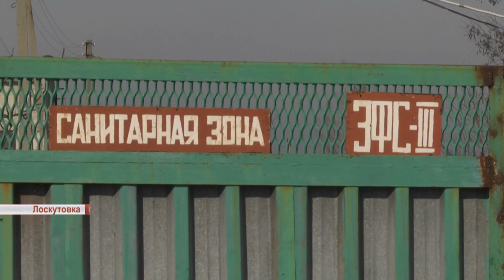Лоскутовка приходит в себя после обстрела террористов